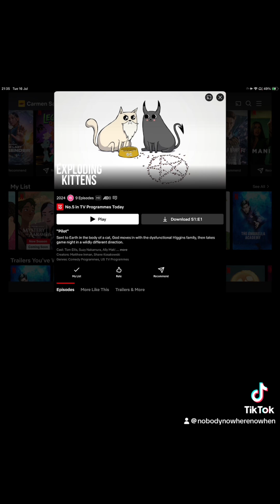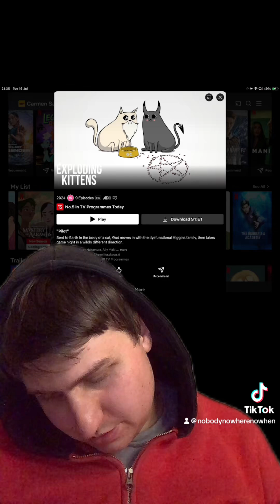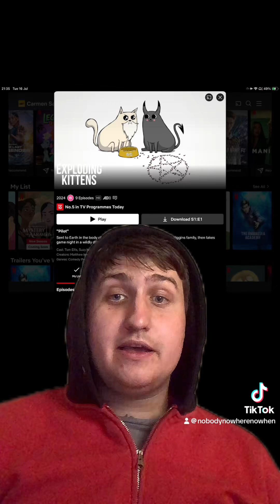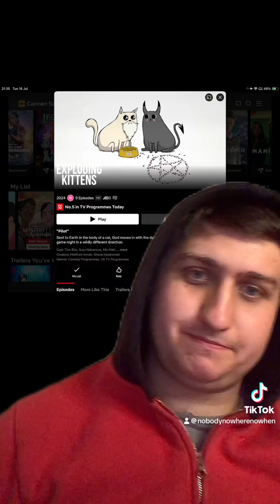Exploding kitten season one review ExplodingKittens SeasonOne Review ￼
0:00 - Intro
0:14 - Non Spoiler
2:18 - Spoiler
3:29 -Conclusion
3:40 - outro